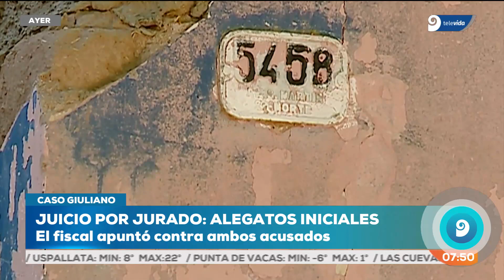Un jurado determinará quién es el culpable de matar a un niño de 2 años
Giuliano Ibáñez fue asesinado en noviembre del 2017. Su madre culpa a su pareja y el hombre la responsabiliza a ella. Qué dicen los abogados defensores y la querella.